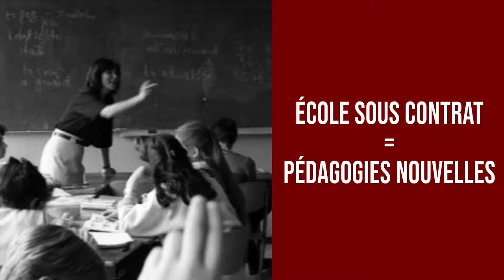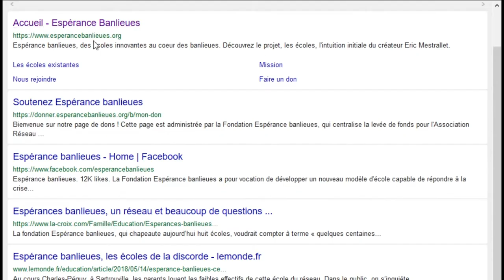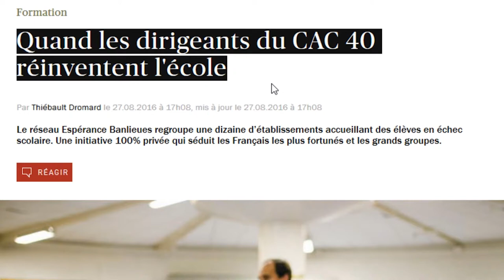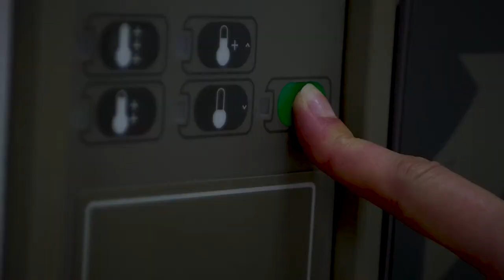Les pédagogies alternatives : Épisode #3 - Chaussettes & Sciences sociales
🎥 Chaussettes & Sciences sociales

Dans ce nouvel épisode, les chaussettes mènent l'enquête pour savoir si, finalement, les pédagogies alternatives ne seraient pas un truc de bourgeois.

🎙 I Fabienne Serina-Karsky & Irène Pereira I
📚 I Docteure en sciences de l'éducation & chercheuse en philosophie et sociologie I
📍 I Laboratoire CIRCEFT, Université de Paris 8 & laboratoire LIS I

crédit:
Titre:  Para Llorar es Bueno
Auteur: Pablo Sciuto

Titre : Pop Goes the Weasel